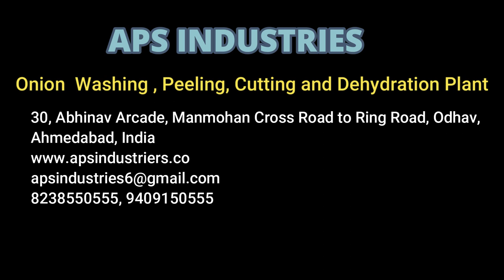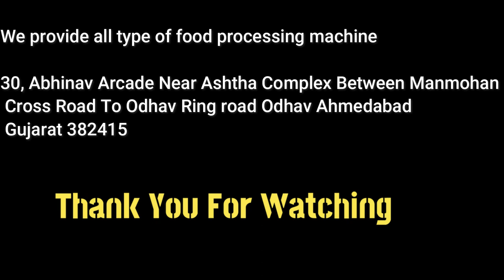Onion Plant By APS Industries Mo 9409150555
APS Industries

Dehydration is the best way to preserve various forms of onion for future use. This involves drying or removing moisture from the onions. Dehydrated onions can be stored without refrigeration.

Dehydrated onion means onion that has been dehydrated to no more than 5.5 percent water by volume in order to extend the shelf life and to concentrate the flavor.

used in fast food, snack foods, food service packs, stuffing mixes, pickled products, meat products, seafood products, recipes, canned foods, salad dressing, dips, bottle packs, seasoning, bakery topping, gourmet sauces, seasoning, and many others as ingredients.

APS INDUSTRIES
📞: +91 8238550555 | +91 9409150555